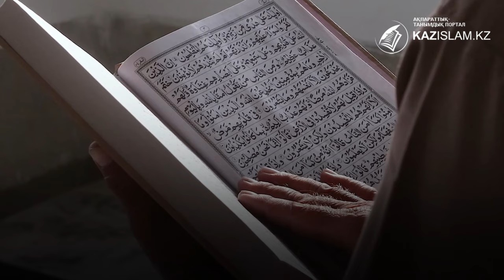Знаете ли вы что...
Повеление учиться обозначено в самом начале Корана. Оно звучит в первом аяте ниспосланной суры как «читай». Слова «наука», «ученый» и «образование» появляются в Коране более 700 раз. Ислам разрешает учиться «от колыбели до могилы» и позволяет изучать как религиозные, так и светские науки. При этом пол и возраст не имеют значения.